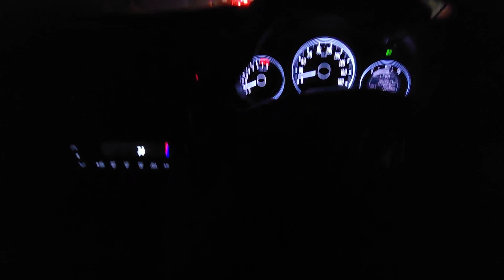Pakwheels aur Olx k Problems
Are you thinking about buying or selling a used car in Pakistan? Then you'll want to watch this video! In this informative and insightful video, we provide an update on the current state of the used car market in Pakistan, including the challenges and benefits of using online classifieds like OLX and PakWheels.

We discuss the common problems and issues that car buyers and sellers encounter when using these platforms, and share our personal experience trying to sell a Honda BRV. We also provide helpful tips and advice on how to navigate the online used car market, and how to avoid some of the common pitfalls.

If you are looking to buy or sell a car in Pakistan, then this video is a must-watch. Our insights and tips will help you make informed decisions and get the best possible deal.